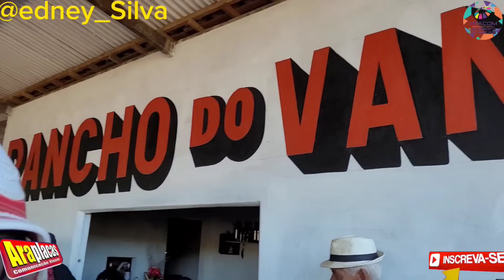FORRÓ PE DE SERRA NO RANCHO DO VAM ARAPIRACA AL.